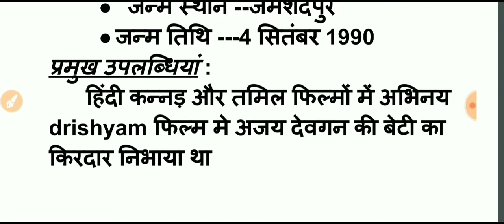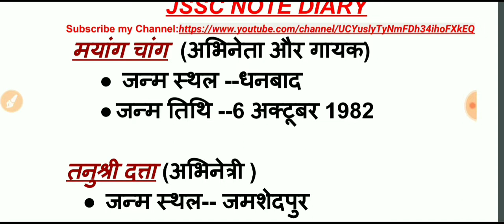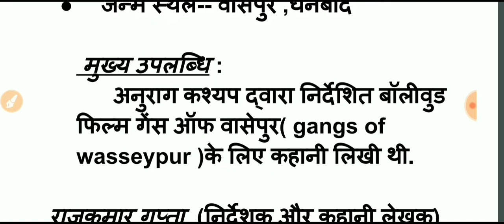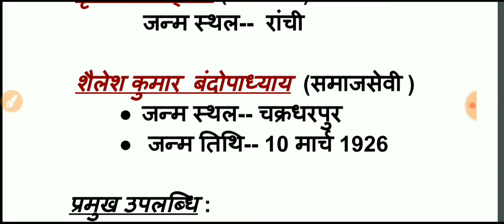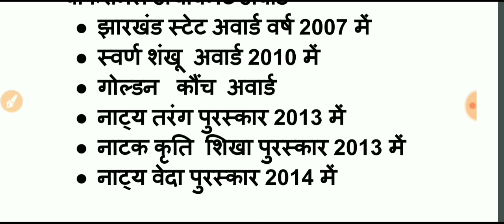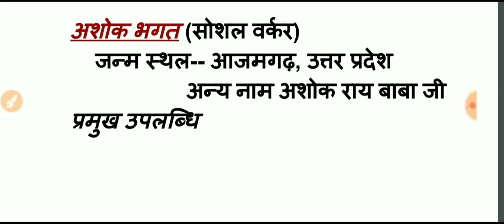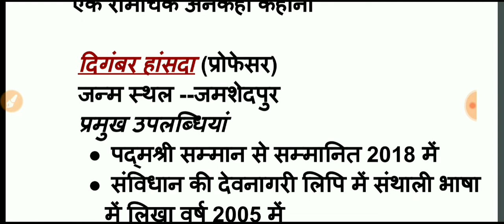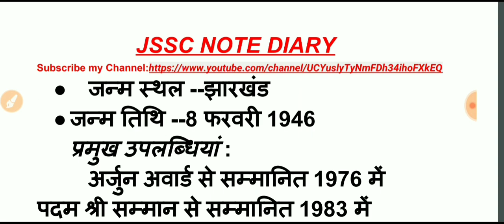JSSC CGL PREVIOUS YEAR QUESTION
THIS  VIDEO IS RELATED TO JSSC EXAM

VIDEO TOPIC

1 JSSC GRADUATE LEVEL REVISION
2 JSSC GRADUATE LEVEL PRACTICE SET
3 JSSC EXAM QUESTION PEPPER
4 JSSC SACHIWALAY QUESTION SET

JSSC GRADUATE LEVEL EXAM REVISION
# JSSC EXAM QUESTION PEPPER
# JSSC EXAM PREVIOUS YEAR  QUESTION PAPER